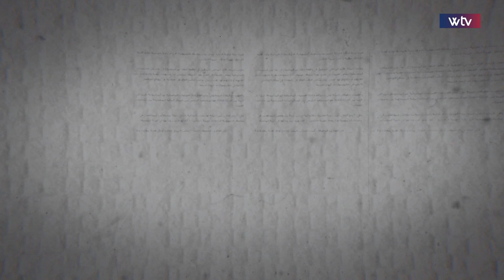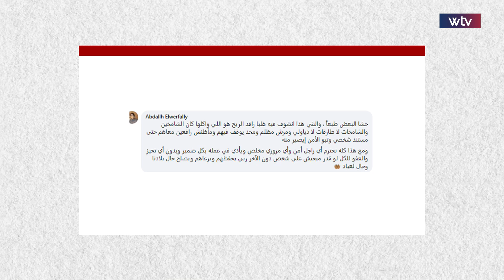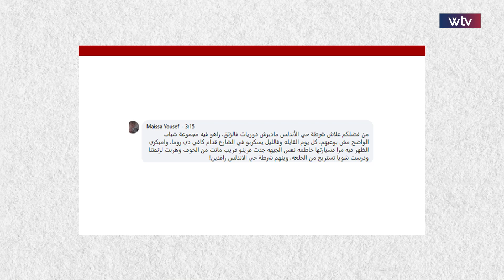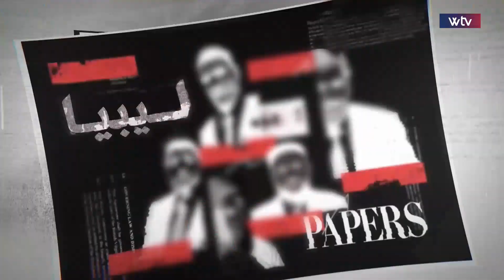برنامج نسخة إلى الرأي العام | في ذكرى تأسيس الشرطة: هل تحولت إلى رعاية الجريمة بدل محاربتها ؟